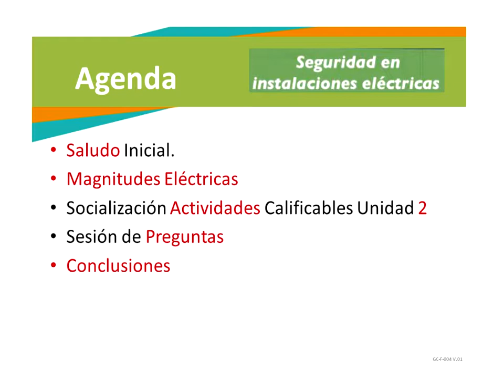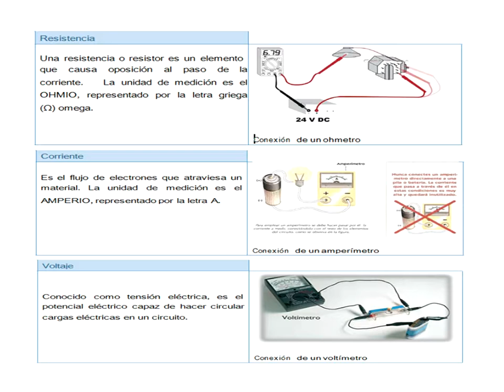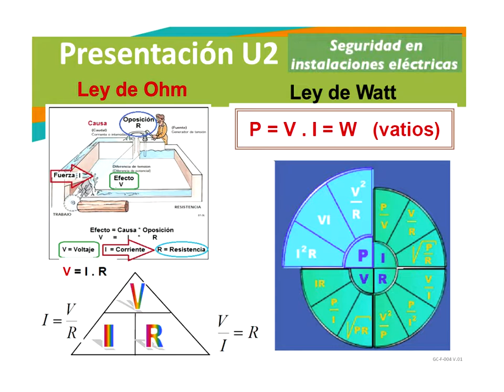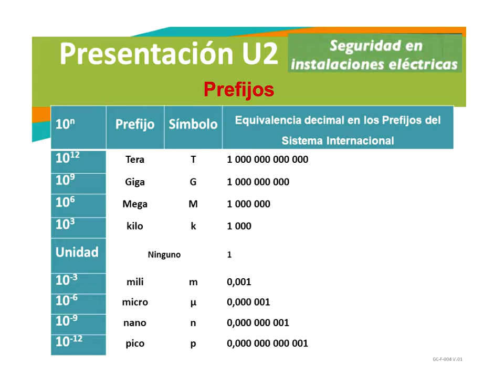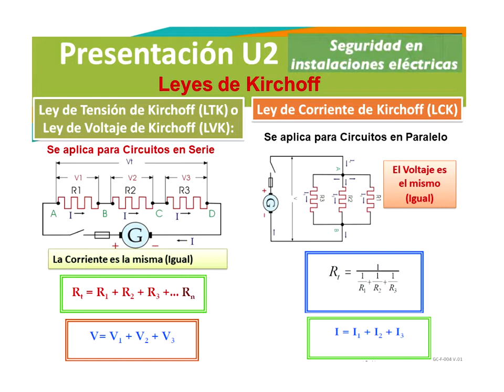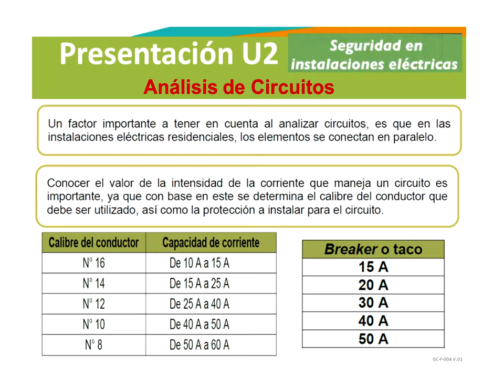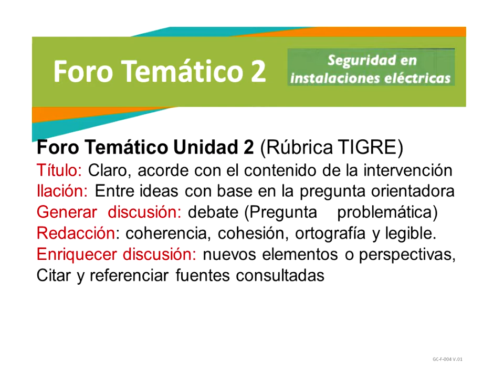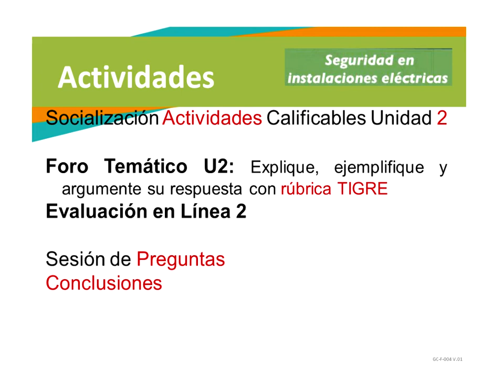Magnitudes Eléctricas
Explicación de Magnitudes Eléctricas, Ley de Ohm , Ley de Watt, Leyes de Kirchoff  y su importancia en el análisis de circuitos Eléctricos